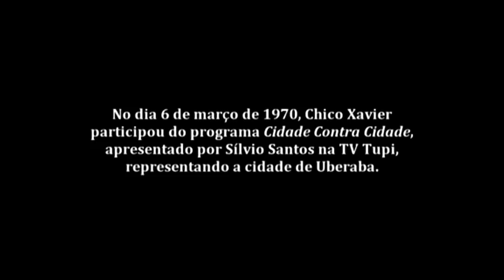Chico Xavier no programa “Cidade contra Cidade” de Sílvio Santos (somente áudio)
No dia 6 de Março de 1070, Chico Xavier participou do programa "Cidade Contra Cidade", apresentado por Silvio Santos na extinta TV Tupi, representando a cidade de Uberaba.

Este vídeo faz parte do DVD Saulo Gomes entrevista Chico Xavier